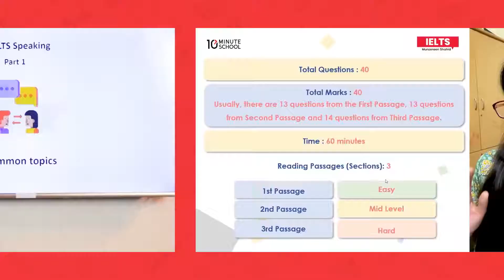How to Start Preparation for IELTS Exam | IELTS Speaking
How to Start  Preparation for IELTS Exam | How to start ielts preparation | How to preparation ielts exam | Munzereen Shahid 10 Minute School |

📌10 Minute School নিয়ে এলো আমাদের সকলের বহুল প্রতীক্ষিত সেই IELTS কোর্স!!

IELTS সর্ম্পকে জানতে & IELTS এ ভালো Score
অর্জনের অনেক বেশি সহায়ক হতে পারে এই কোর্সটি 😍

✍️বিদেশে পড়তে যাওয়ার স্বপ্ন পূরণ করার এইতো সুযোগ!  IELTS পরীক্ষার পূর্ণাঙ্গ প্রস্তুতি হবে এখন ঘরে বসেই! টেন মিনিট স্কুল নিয়ে এসেছে  IELTS কোর্স! IELTS পরীক্ষার সকল প্রস্তুতি নিয়ে নিন মুনজেরিন আপুর সাথে!🔥

কোর্সে থাকছেঃ
🎥 ৫০টি রেকর্ডেড ক্লাস
👩‍🏫 ইন্টারেক্টিভ প্র্যাক্টিস ম্যাটেরিয়াল
📝প্রত্যেক ক্লাসের সাথে নোট
📈 IELTS পরীক্ষার সকল কমন টপিক
👩‍🏫 IELTS পরীক্ষার পূর্ণাঙ্গ প্রস্তুতি

🙌 তাহলে দেরী নয়, আজই ভর্তি হয়ে যান!

📌কোর্সটি সম্পর্কে:

IELTS পরীক্ষায় কাঙ্ক্ষিত স্কোর অর্জনের লক্ষ্যে ইংরেজি ভাষার অত্যাবশ্যকীয় চারটি দক্ষতাঃ পড়া, লিখা, বলা এবং শুনে বোঝা আয়ত্ত করা অন্যতম মূল শর্ত। এই চারটি দক্ষতাই পারে আপনাকে বিদেশে পড়তে যাওয়ার স্বপ্ন পূরণে একজন যোগ্য প্রার্থী হিসেবে গড়ে তুলতে।

আপনার ইংরেজি ভাষার চারটি অত্যাবশ্যকীয় দক্ষতার উন্নয়নে টেন মিনিট স্কুল নিয়ে এলো IELTS পরীক্ষার্থীদের জন্য বিশেষভাবে সাজানো এই কোর্সটি যার শিক্ষক হিসেবে থাকছেন আমাদের সবার প্রিয় মুনজেরিন শহীদ (IELTS ব্যান্ড স্কোর ৮.৫) যার দিকনির্দেশনা আপনাকে IELTS পরীক্ষায় কাঙ্ক্ষিত ফলাফল অর্জনে সহায়তা করবে। জীবনের বিভিন্ন পরিস্থিতি কিভাবে সঠিক ইংরেজির দক্ষতা অর্জন করা যায় এবং IELTS পরীক্ষা সম্পর্কিত সকল তথ্যের মাধ্যমে আপনার দক্ষতা এবং আত্মবিশ্বাস গড়ে তোলা যায়, তা সম্পর্কে এই কোর্সটি আপনাকে সাহায্য করবে।

কোর্সটিতে থাকছে একাডেমিক IELTS পরীক্ষার ওপর ভিত্তি করে সাজানো বিবিধ শিক্ষণ কৌশল, ৫০ টি ভিডিও, প্র্যাক্টিস নোট এবং ইন্টারঅ্যাক্টিভ লার্নিং ম্যাটেরিয়াল। ৫০ টি ভিডিওর মধ্যে ৮ টি ইংরেজি রিডিং, ১১ টি রাইটিং , ৫টি লিসেনিং এবং ১০টি স্পিকিং দক্ষতা বৃদ্ধিকে মাথায় রেখে তৈরি করা হয়েছে এবং বাকি ১টি ভিডিও আপনাকে কোর্সটির সকল বিষয়বস্তু বুঝতে সাহায্য করবে। ভিডিও এবং নোটগুলো আপনি দেখতে পারবেন নিজের সুবিধামত, যখন খুশি তখন সেই সাথে ট্র্যাক করতে পারবেন নিজের প্রোগ্রেসও। এই কোর্সের সকল বিষয়বস্তু আপনাকে IELTS এর একাডেমিক পরীক্ষার প্রস্ততি এবং কোন জিনিসগুলো সবচেয়ে বেশি প্রয়োজন সেগুলো চিহ্নিত করতে সাহায্য করবে।

যেসব শিক্ষার্থীরা উচ্চশিক্ষার জন্য বিদেশে পড়তে যেতে চায়।
যেসব শিক্ষার্থীরা IELTS পরীক্ষাকে কেন্দ্র করে ইংরেজিতে নিজেদের রিডিং, রাইটিং, লিসেনিং এবং স্পিকিং এর দক্ষতাকে আরো নিপুণ করতে চায়।
যেসব গ্র্যাজুয়েটরা ফুল টাইম জব করছেন কিন্তু বিদেশে চাকরি বা ইমিগ্রেশনের জন্য আবেদন করতে চান।
যারা IELTS পরীক্ষায় আসানস্বরূপ ফলাফল পেতে চান।
যারা অনলাইনে IELTS পরীক্ষা দেয়ার জন্য প্রিপারেশন নিতে চান।

✍️কোর্সটি থেকে আপনি কী কী শিখবেন?

ভাষা শিক্ষার ৪ টি মৌলিক বিষয়ঃ রিডিং, রাইটিং, লিসেনিং এবং স্পিকিং সঠিকভাবে আয়ত্ত করা শিখবেন।
কিভাবে স্বল্প সময়ের মধ্যে দক্ষতার সাথে পড়বেন এবং আইইএলটিএস পরীক্ষার প্রশ্নের যথাযথ উত্তর এবং অন্তর্নিহীত ভাব বুঝে খুঁজে বের করবেন।
IELTS এর লিখিত পরীক্ষায় কিভাবে ভালো করবেন এবং কোন বিষয়গুলর ওপর গুরুত্ব দিবেন যেগুলোর ওপর ভিত্তি করে আপনাকে যাচাই করা হবে। যেমনঃ Task Achievement, Coherence ও Cohesion, এবং Vocabulary ও Grammar.
কিভাবে IELTS এর লিসেনিং টেস্টে সঠিকভাবে উত্তর করবেন।
কিভাবে IELTS পরীক্ষায় সফলতার সাথে উত্তীর্ণ হবেন।
কিভাবে কাঙ্ক্ষিত ব্যান্ড স্কোর অর্জন করবেন।
কিভাবে ডায়াগ্রাম লেবেল সম্পন্ন করবেন।
কিভাবে প্যারাগ্রাফের হেডিং দিবেন।
IELTS স্পিকিং টেস্টের বেলায় কোন শব্দগুলো ব্যবহার করবেন।
কিভাবে প্যারাগ্রাফ থেকে ইনফরমেশন মিলাবেন।

⏩এই কোর্সের বৈশিষ্ট্যগুলো কী কী?

সহজেই শিখে ফেলতে পারবেন ভাষা শিক্ষার ৪ টি মৌলিক বিষয়ঃ রিডিং, রাইটিং, লিসেনিং এবং স্পিকিং; যখন তখন, সুবিধামত।
অনলাইন এই কোর্সের মাধ্যমে ঘরে বসে নিয়ে নিতে পারবেন IELTS পরীক্ষার প্রিপারেশন।
ভিডিও দেখার মধ্য দিয়ে শেখা আরো সহজ, প্রয়োজনে নিতে পারবেন গুরুত্বপূর্ণ নোট।
কোর্সের শিক্ষিকা, মুনজেরিন শহীদ দীর্ঘ সময় ধরে ইংরেজি শিক্ষা নিয়ে কাজ করছেন। তিনি এ বছর পূর্ণ স্কলারশিপ নিয়ে বিশ্বের শীর্ষস্থানীয় বিশ্ববিদ্যালয় অক্সফোর্ড বিশ্ববিদ্যালয়ে ইংরেজি শিক্ষার ওপর তার দ্বিতীয় স্নাতকোত্তর শুরু করেছেন। তার এত বছরের ইংরেজি শিক্ষা ও অভিজ্ঞতার ফলাফল হলো এই কোর্সটি।